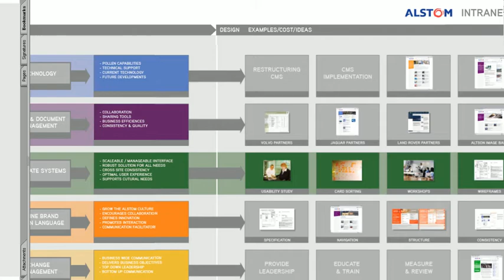Alstom Case Study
Working with Alstom as a digital partner since 2005, Freestyles digital strategy now touches all parts of their corporation. Our dedicated teams make it their business to get under the skin of this organisation, which is why Alstom trust us to preserve their best interests by guiding all of their agencies and internal teams through a specially designed governance committee.

For the brand, Alstoms use of Freestyle Partners asset management tool allows real control over their core messages and delivers assets to the business, on brand and in best practice. Not to mention saving the duplication in effort of employees worldwide.